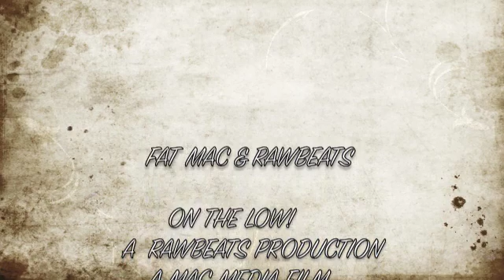FAT MAC & RAWBEATS ( ON THE LOW! )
A VIDEO SHOT IN THE HOOD FAT MAC ONCE RAN. A RAWBEATS PRODUCTION AND MAC MEDIA FILM.